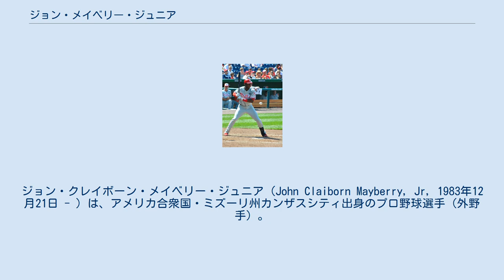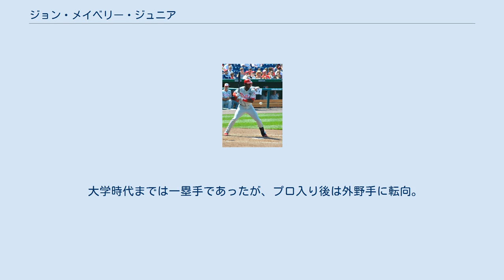ジョン・メイベリー・ジュニア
ジョン・クレイボーン・メイベリー・ジュニア（John Claiborn Mayberry, Jr, 1983年12月21日 - ）は、アメリカ合衆国・ミズーリ州カンザスシティ出身のプロ野球選手（外野手）。
右投右打。
現在はMLB・デトロイト・タイガース傘下に所属している。
 同名の父ジョン・メイベリーは1970年代にカンザスシティ・ロイヤルズの正一塁手として活躍した元メジャーリーガー。
 子供の頃から父が専属コーチで、憧れていた選手はケン・グリフィー・ジュニアとフランク・トーマスだった。
全米でも有数のスポーツ強豪校であるミズーリ州カンザスシティのロックハースト高校では野球以外にバスケットボールでも活躍。
USAトゥデイ選定のオールアメリカンにも選ばれ、2002年のMLBドラフトでシアトル・マリナーズから1巡目（全体28位）指名されるが、契約せずにスタンフォード大学へ進学した。
スタンフォード大学では同学年にジェド・ラウリーがいた。
 2005年にMLBドラフトでテキサス・レンジャーズから1巡目（全体19位）指名され、入団。
大学3年間の通算成績は打率.312・28本塁打・148打点。
成績ではボストン・レッドソックスから1巡目補完（全体41位）で指名されたラウリーの方が上であったが、素材面が評価されたメイベリーがドラフト指名順位では上になった。
 プロ1年目の2005年はA-級スポケーン・インディアンス、翌2006年はA級クリントン・ランバーキングスでプレー。
2007年はA+級ベーカーズフィールド・ブレイズとAA級フリスコ・ラフライダーズで打率.235ながら30本塁打を放ち、オフには「ベースボール・アメリカ」誌の有望株ランキングで球団内5位にランクインした。
 2008年11月20日、グレッグ・ゴルソンとのトレードでフィラデルフィア・フィリーズへ移籍した。
 2009年5月23日のニューヨーク・ヤンキース戦でメジャーデビューすると、いきなりアンディ・ペティットからメジャー初本塁打となる3ランを放った。
この年は最終的に39試合の出場で打率.211、4本塁打という成績だった。
 2010年3月28日にAAA級リーハイバレー・アイアンピッグスへ配属され、開幕を迎えた。
8月3日にライアン・ハワードが故障者リスト入りしたため、メジャーへ昇格。
昇格後は代打として2試合に出場したが、2打数無安打に終わり、8月8日にAAA級リーハイバレーへ降格。
9月7日に再昇格した。
 2011年は開幕ロースター入りを果たし、開幕後は45試合に出場したが、打率は.231と結果を残せず、6月3日にAAA級リーハイバレーへ降格。
7月5日に再昇格した。
 2012年は開幕から左翼手であるフアン・ピエールのバックアップとして主に起用されていたが、7月31日に正中堅手のシェーン・ビクトリーノがロサンゼルス・ドジャースへ移籍したため、8月から中堅手の定位置を獲得。
 2013年は中堅手のベン・リビアと右翼手のデルモン・ヤングが加入。
有望株のドモニク・ブラウンが左翼手として起用されたため、主にバックアップとしての起用に戻った。
 2014年1月17日にフィリーズと158万7000ドルの1年契約に合意。
開幕後は定位置を獲得することができないまま、7月22日に左手首の故障で15日間の故障者リスト入りした。
フィリーズでは63試合に出場し、打率.213・6本塁打・21打点だった。
 2014年8月31日にグスタボ・ピエールとのトレードでトロント・ブルージェイズへ移籍。
移籍後の9月2日に故障者リストから外れたが、僅か15試合の出場で打率.208に終わった。
シーズン計では4年ぶりに出場試合数が100未満となり、本塁打も4年ぶりに二桁未到達に終わるなど不本意なシーズンだった。